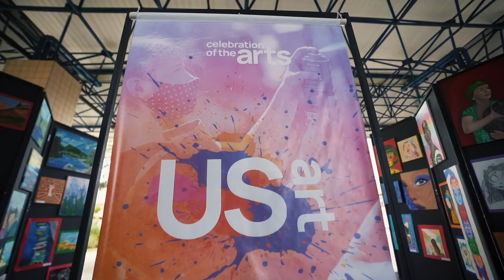Celebration of the Arts 2022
American School of Brasilia - Learners Inspiring Learners